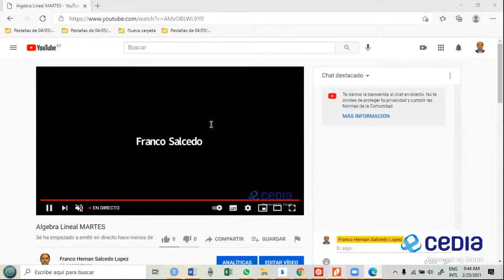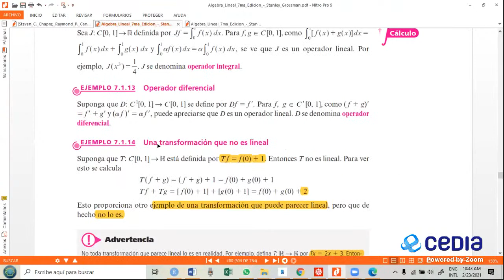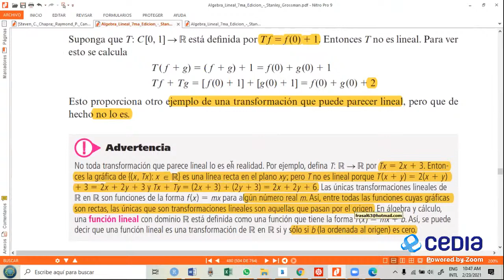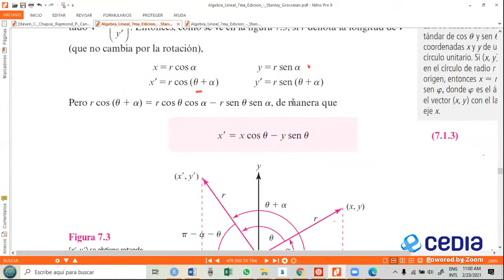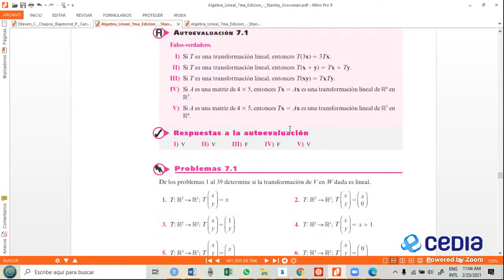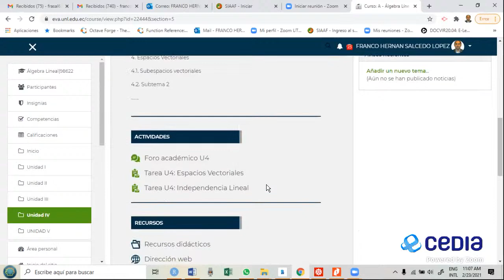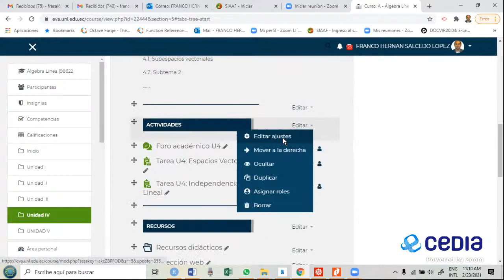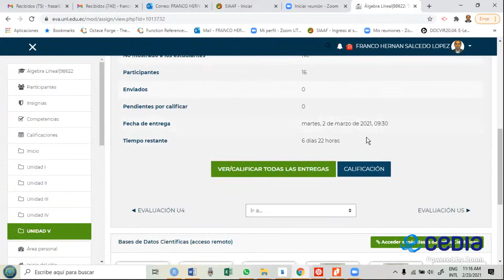Algebra Lineal MARTES